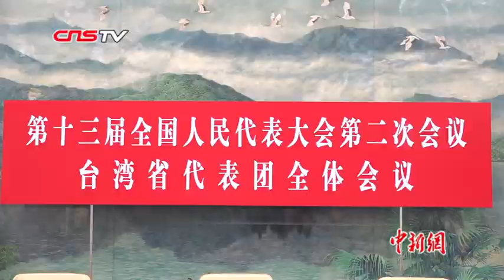全国人大台湾团举办开放日 黄志贤：两岸的事是家里事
3月9日，全国人大台湾代表团举行开放日活动，全国人大台湾代表团团长、全国台联会长黄志贤表示：两岸一家亲，两岸同胞是一家人，两岸的事是两岸同胞的家里事。“一国两制”在港澳的成功实践表明，在两岸统一后的制度安排的选项中，“一国两制”仍然是最佳的方案。